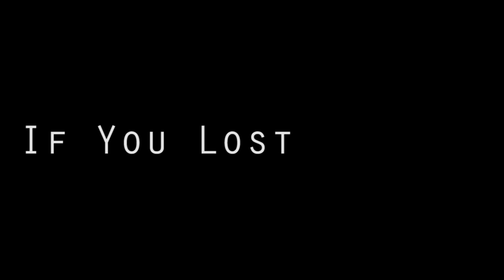Oceana Official Trailer 2018